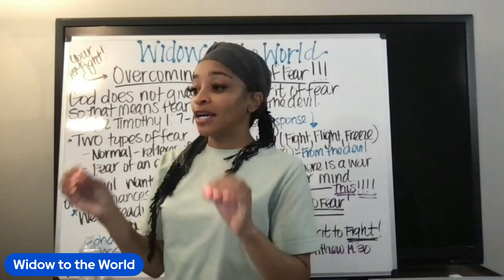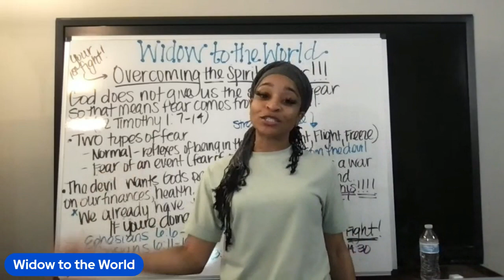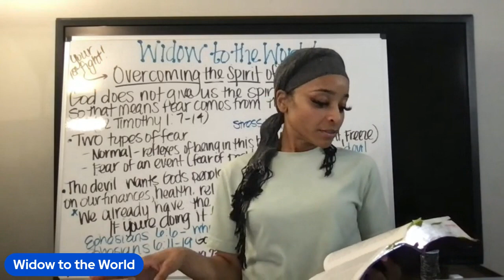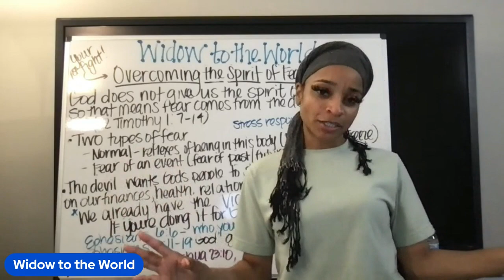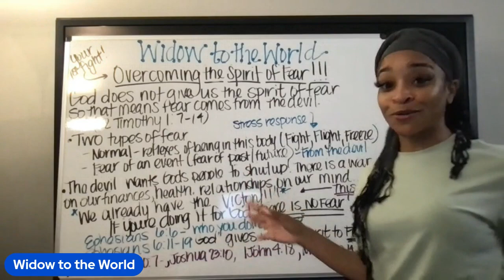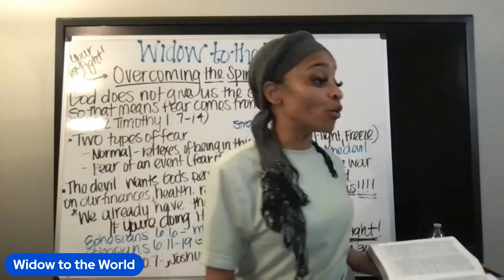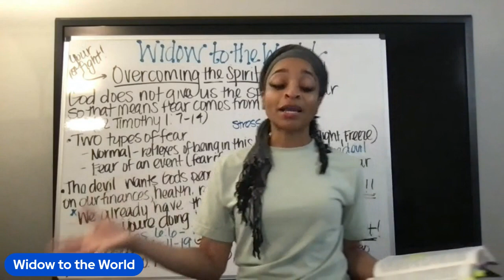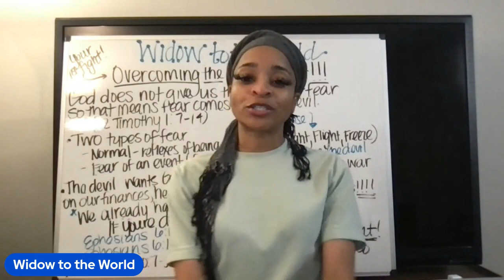Episode 1 Overcoming the Spirit of Fear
Episode 1 of Widow to the World discusses overcoming the spirit of fear. In this episode, we are going to discuss the origin of fear, the two types of fear and what we can do as followers of Christ to overcome it and walk in purpose.

The scriptures used in this episode are:

2 Timothy 1:7
Ephesians 6:6
Ephesians 6:11-19
Matthew 10:7

Additional Scriptures:
Matthew 10:7
Joshua 23:10
1 John 4:18
Matthew 14:30

I love you all and I hope you have a blessed and prosperous Sabbath!!